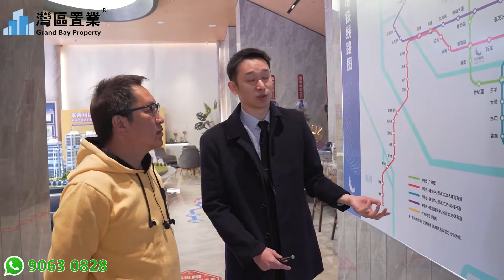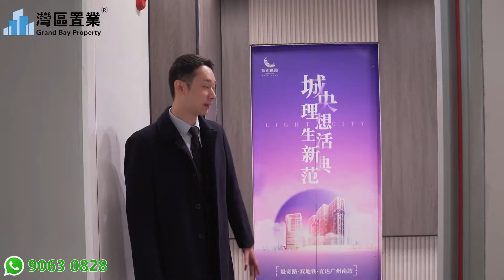佛山黎明嘉園|【灣區置業】|超值驚喜價買魁奇路地鐵物業；90㎡價格享177㎡大宅；雙鐵環伺，20分鐘暢達廣州南站；天然氣入戶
00:00 開頭
00:30 區位沙盤介紹
23:54 樣板房介紹
44:43 總結

😎今日帶大家睇嘅係位於佛山黎明嘉園
😆快快聯係我們，現時勁爆特價優惠：

佛山黎明嘉園【新品面世】

產品亮點
超高性價比：超值驚喜價買魁奇路地鐵物業；90㎡價格享177㎡大宅；
區位：魁奇路地鐵旁，禪芯靚地；
交通配套：雙鐵環伺，20分鐘暢達廣州南站；
舒適度：層高3.4M；
電梯使用密度低：兩梯三戶/五戶；
生活成本低：根據政策，可以申請民水、民電；
生活必備：天然氣入戶；
管理費：類住宅與住宅物業統一收費標準；
產品多樣性：包含剛需小戶型，也有改善型大戶型，滿足城市人三代同堂/三胎家庭的居住需求；
隨心買：不限購！不限貸！不限名額！